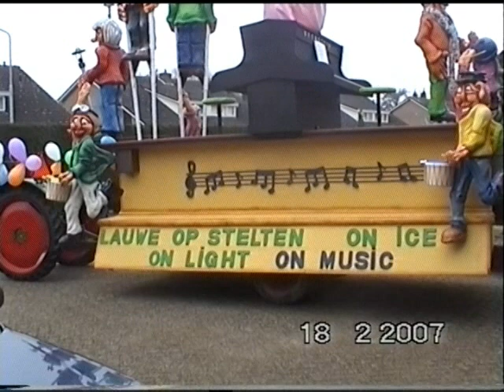2007 Reut Lauwe voorbereiding bij fam. van Rijn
2007 De Wieldempers zijn 's ochtends bezig om de wagen 2007 gereed te maken voor de grote Reut van Lauwe